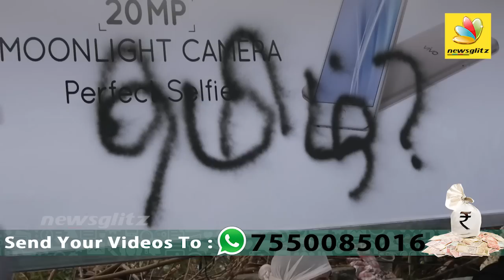ரூபாவால் விரட்டப்பட்ட டிடிவி தினகரன் ? TTV Dinakaran not allowed to meet Sasikala | News, DIG Roopa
TTV Dinakaran was not allowed to meet Sasikala even after waiting for a long time. Did DIG Roopa didn't allow him inside?